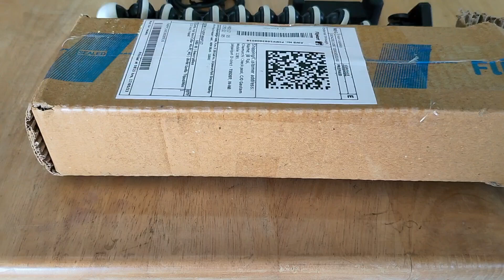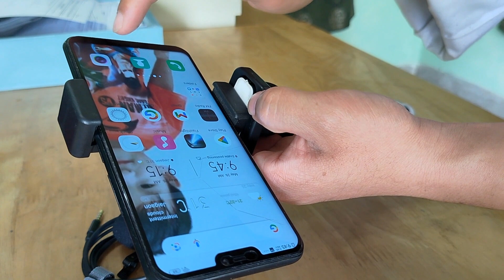Gorilla tripod l Tripod with mic l Rs.375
Gorilla tripod with mic Rs.375 from Flipkart.